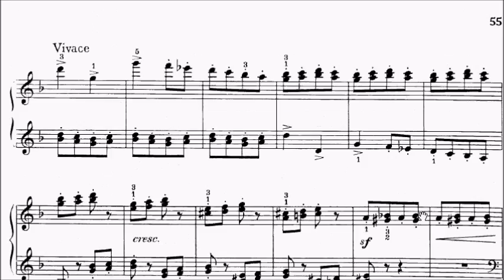Con Brio Exam (CBE) Grade 4 Kabalevsky Op.27 No.27 Dance Sheet Music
Grade 1: No.1, 2
Grade 2: No.4, 5, 8, 10
Grade 3: No.3, 6, 7, 9, 11, 12, 17, 18, 21
Grade 4: No.13, 14, 15, 16, 19, 20, 22, 23, 25, 27, 28
Grade 5: No.24, 26, 29, 30

WeChat: alanchan1024